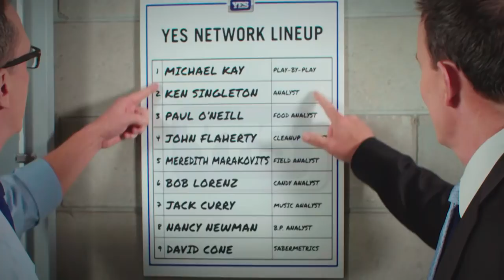Yankees 9-Person Booth, 1:35 cut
A season this big deserves a broadcast team this big.